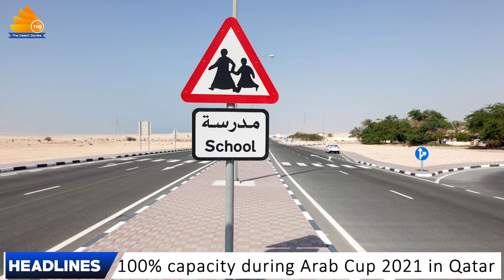08-Nov-21 || GCC News in English || The Desert Stories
English News by Bhaimy Subin